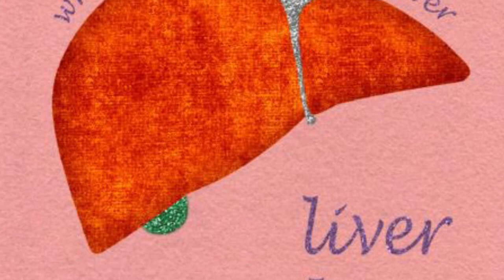Happy 20th Liverversary JCLA!!! ❤️❤️❤️❤️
Celebrating JC L💚 20th Liverversary!!